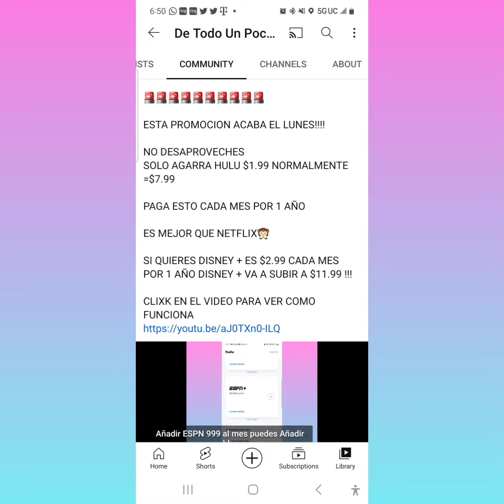🚨🏃‍♀️NO DESAPROVECHES ESTE OFERTON NO TE VAS ARREPENTIR!!! ACABA HOY